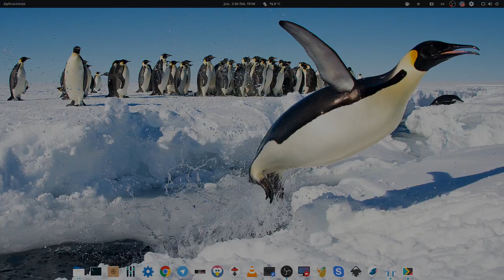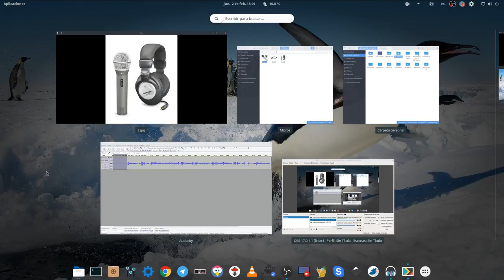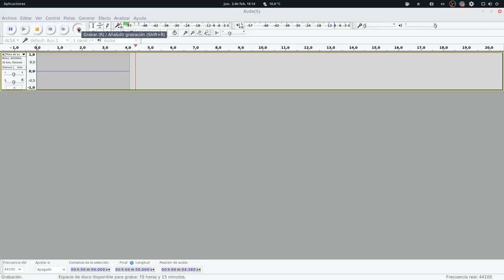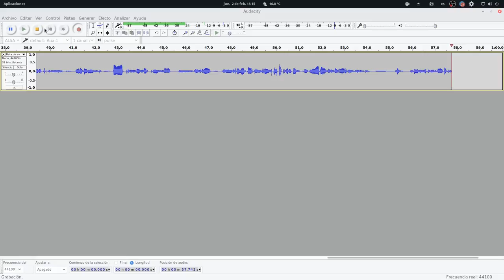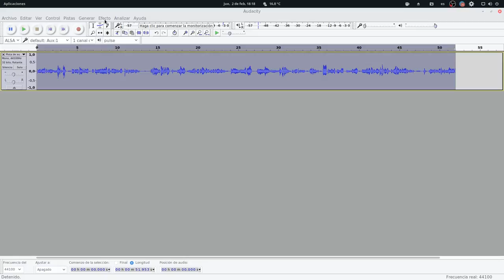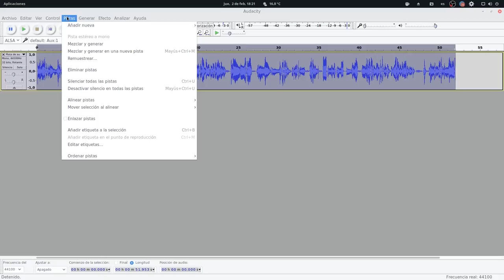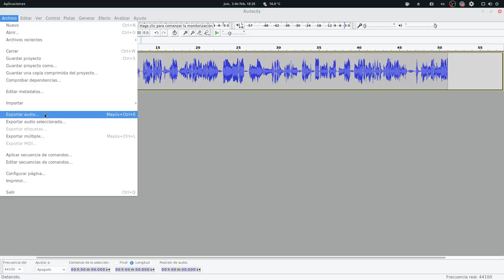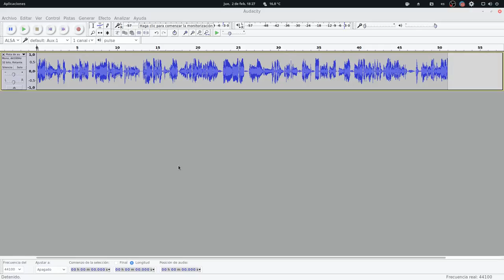Audacity: #01 Graba y edita tu voz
Vamos a editar de manera fácil y sencilla nuestra voz con Audacity.

Audacity: software opensource multiplataforma suficiente para la edición amateur de podcast.

De dónde he sacado toda la información: 9 Decibelios de David Arribas y Jenofonte.

Un buen micro dinámico dual Usb/XLR (no condensador, son más sensible para lo bueno y para lo malo):  ATR2100 o Samson Q2U
Un lugar lo más controlado posible: controlar ruidos y eco.
Posición del micro. 5-10 cm, no directamente a la boca, Antipop o espuma:evitar ruido en los popeos y seseos. La espuma además cuida de la humedad y ciertos golpes.
Grabación a un volumen óptimo. (-9 db máximo) en mono
A tener en cuenta: tu voz, tu micro, el ruido ambiental…
Reducción de ruido: eliminar ese ruido blanco o de fondo.
Compresión: Chris’s Dynamic Compressor (realza las zonas más bajas de volumen para nivelarlas con las más altas)
Carpeta en la cual debes instalarla:
Linux: /usr/share/audacity/plug-ins, /usr/local/share/audacity/plug-ins, or ~/.audacity-files/plug-ins
OS X: Applications/Audacity/plug-ins
Windows: C:\Program Files\Audacity\plugins
Ecualización: Eliminar sonidos graves por debajo de 80 Hz inaudibles al ser humano) realzar 200, minimizar a 500, realzar agudos de 3000 a 4000.
Limitar: Limiter (Corta las zonas más altas del sonido a un nivel determinado).
Guardar en wav para futuras ediciones o mp3 para trabajo final.